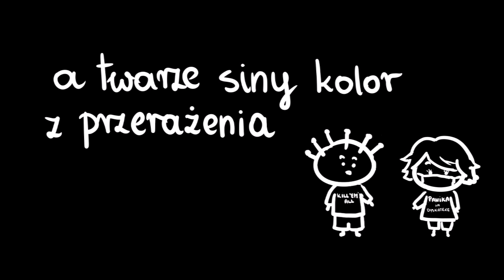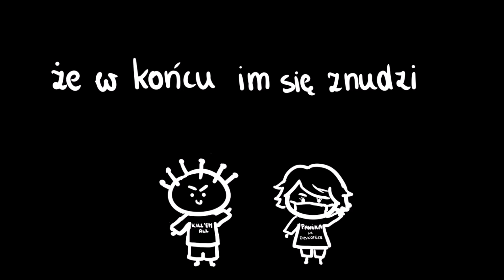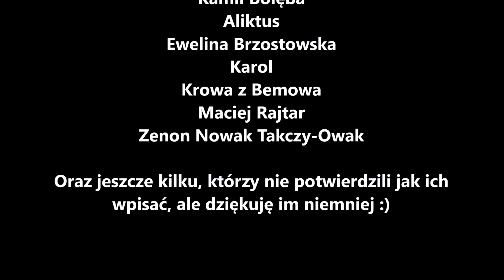Pan Demia i Pani Kara (piosenka ukulele z bazgrołkami i tekstem)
Chcieliście piosenkę o obecnej sytuacji, to nie to mieliście na myśli? :P

Podziękowanka dla Hirka i Mozarta, za wenę :)
Oraz dla Michała, za edycję i dodanie tego instrumentu w środku co w sumie nie wiem do końca co to jest, mówił, ale zapomniałam :P Obczajcie Michała tutaj

Tekst i chwyty poniżej

Pan Demia i Pani Kara w biedronce się spotkali
gdy po ostatnią rolkę papieru sięgali
ich ręce się złapały, dwa serca zadrżały
a twarze siny kolor z przerażenia im nabrały

Pani Kara szybko się oblała żelem atybakteryjnym
polewając przy tym Pana Demię octem winnym
włożyła rękawiczki i chwyciła go za dłonie
kochany, chcę z tobą patrzeć, jak świat płonie

Ref.
A a
Pan Demia i Pani Kara
toksyczna, lecz jakże dobrana para
razem toczą się przez świat
siejąc zamęt i strach
każdy czeka i się łudzi
że w końcu im się znudzi

Na gapę z miasta do miasta podróżowali
Rozróbę robiąc taką, że się wszyscy pochowali
Czasem udając, że już im zbrzydło
Cichaczem kradli ze sklepów całe mydło

Pan Demia chciał się w sumie już ewakuować
ze związku z Panią Karą wydostać się spróbować
lecz ona nie jest łatwą do rzucenia osobą
i powtarza: nic nie znaczysz, gdy nie jestem z tobą

Ref…

Chwyty:
F/C/Dm/Am

Bicie:
w czasie zwrotek uderzam na zmianę struny C i G kciukiem przeplatając z A i E (jednocześnie) Nie wiem jak to opisać inaczej ;__;
w refrenie standardowe bicie, zmiana chwytu w połowie bicia

A może chcesz rzucić we mnie pieniążkiem jednorazowo?
A może chcesz rzucać we mnie pieniązkami regularnie?

A może koszuleczka z bazgrołkiem?